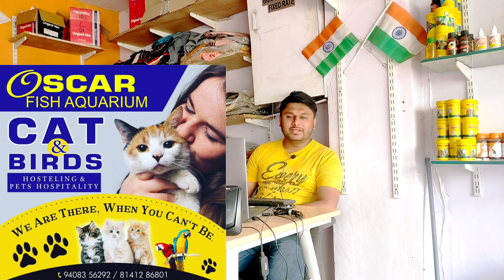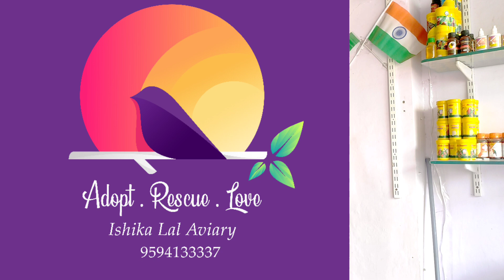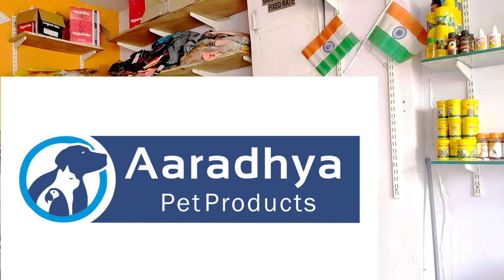Seminar Ke Liye Registration Ka Last Day || Booking Closing Very Soon || Seminar Details & Sponsors